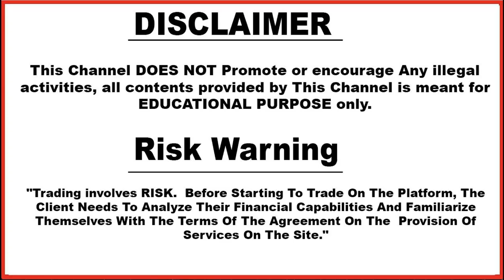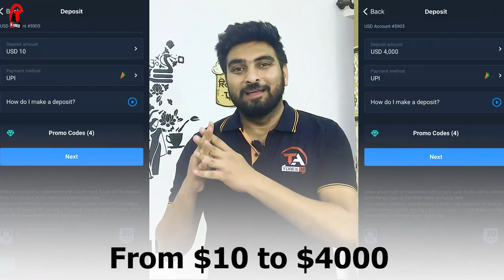Olymp Trade | Free Bonus Promo Code | 50% Bonus On Your Next Deposit | Avail Now | Hindi | 2021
Based On - Olymp Trade | Free Bonus Promo Code | 50% Bonus On Your Next Deposit | Avail Now | Hindi | 2021

3. technical_avi_official Instagram

4.  Instagram personal